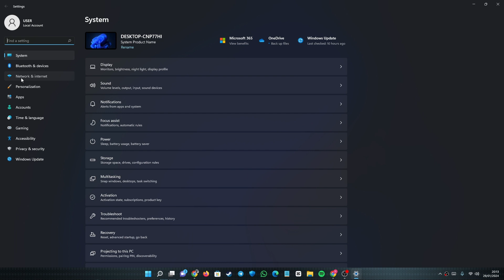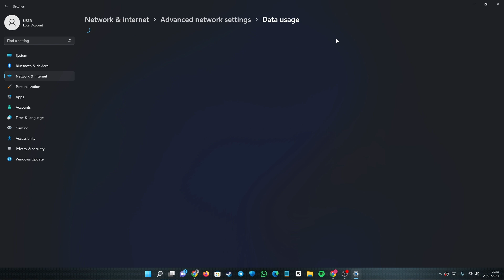Cara Cek Penggunaan Data Wifi di Laptop Atau PC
cara cek penggunan data wifi di laptop atau pc